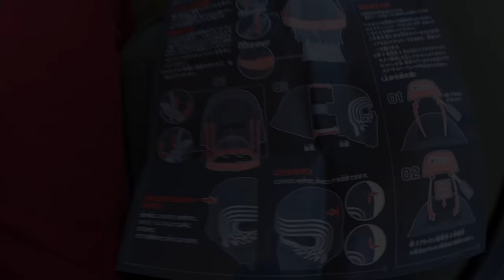カイロレン ボイスチェンジャー これ山に持って行く？ エベレストに行ってきます！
カイロレン ボイスチェンジャー　これ山に持って行く？

PR  !!